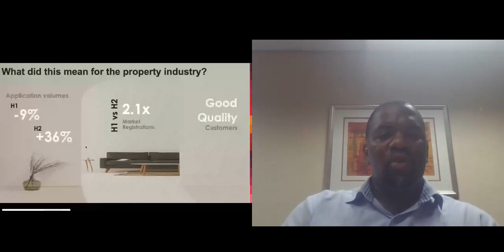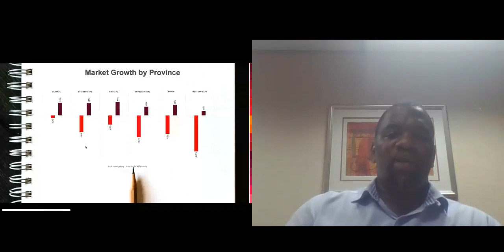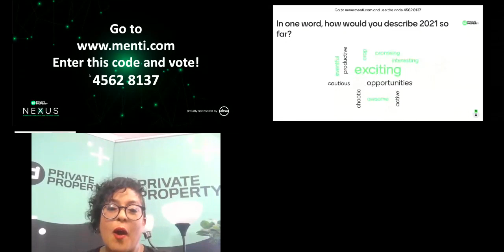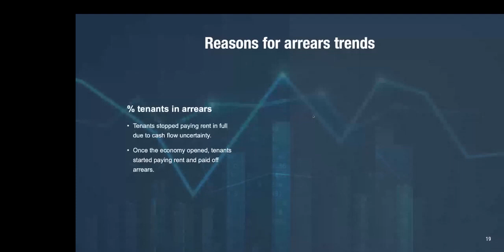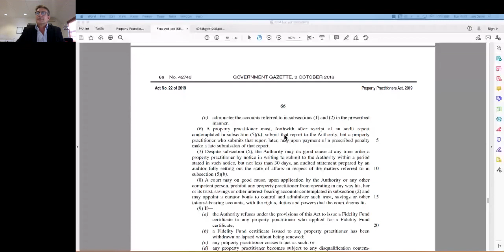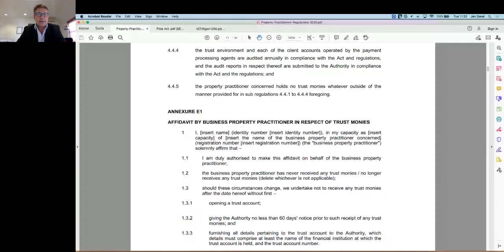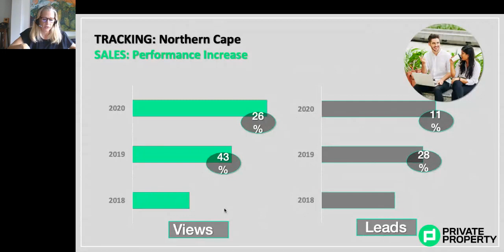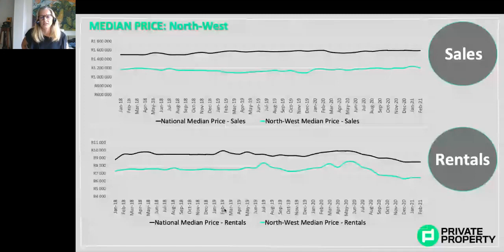North West, Northern Cape, Free State - 16th March 2021 | Nexus Series